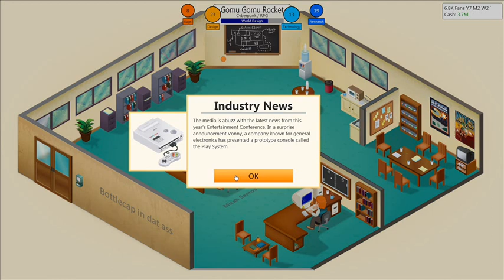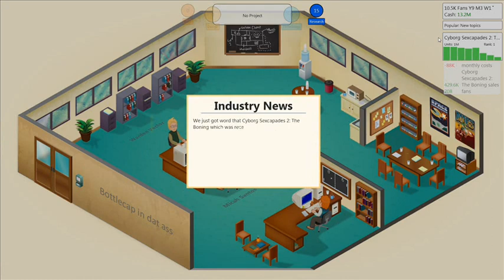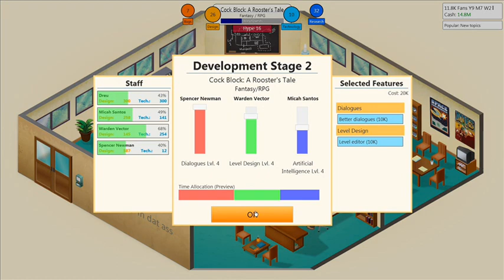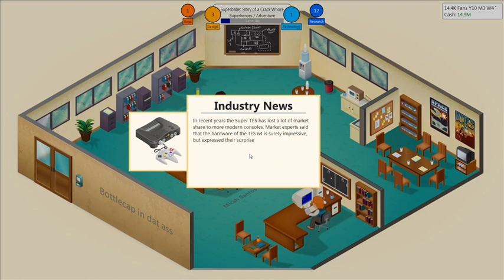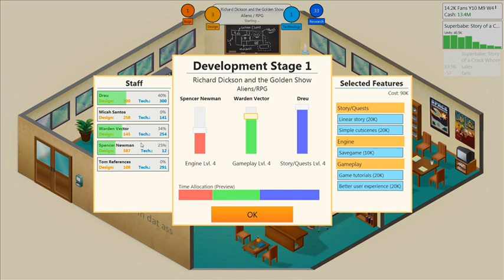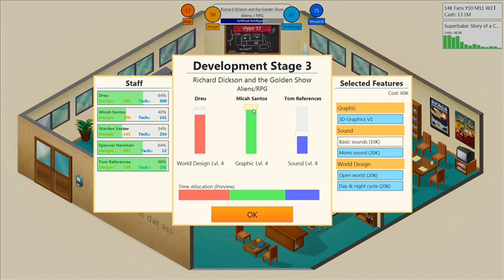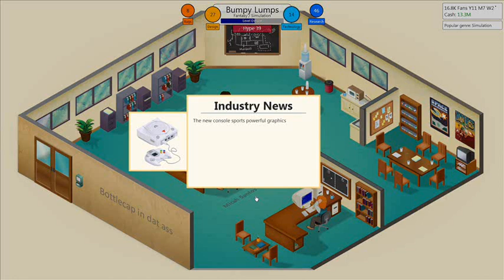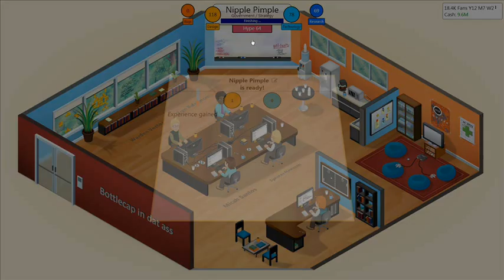Let's Play | Game Dev Tycoon Part 2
What horrors will be unleashed on the virtual world by Bottlecap in dat ass?